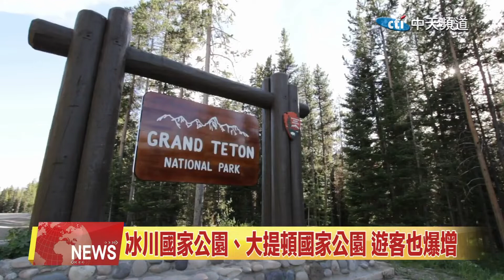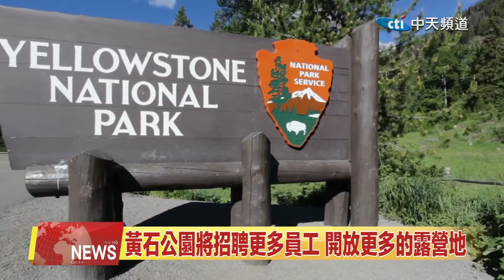2021.07.25 中天北美新聞-2 戶外娛樂需求增加 黃石公園年初非常繁忙